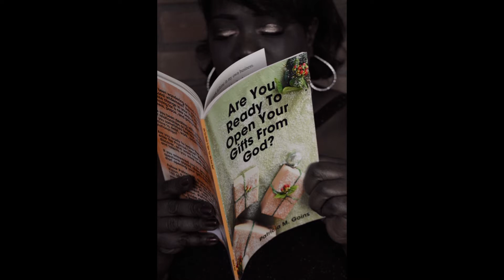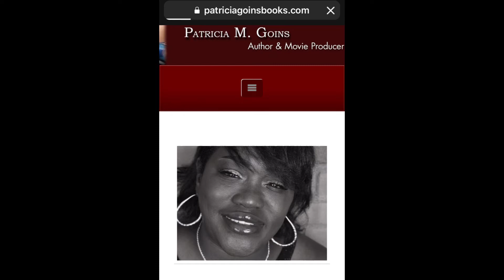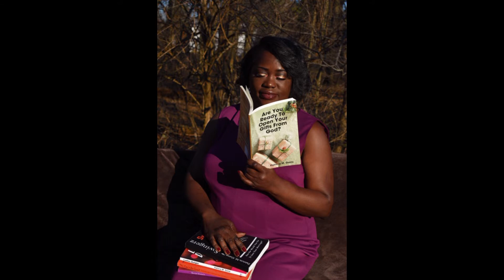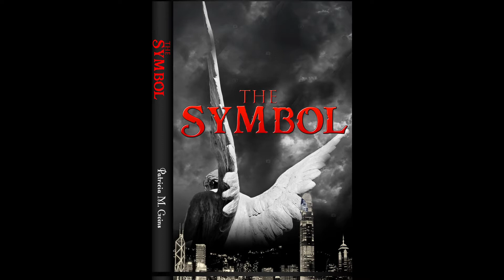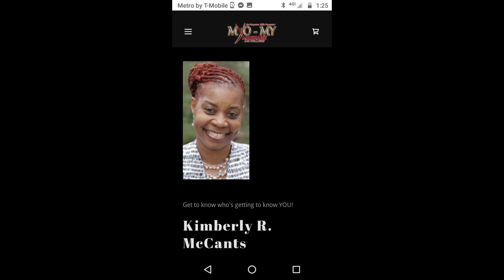On The Move Unscripted... On Purpose -Family Ties & Responsibilities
On The Move Unscripted With Patricia, Misty, R-Marie, and Kim discuss family ties and responsibilities. On The Move Unscripted is uncensored, uncut, and unfiltered on purpose. Basically, we give it to you raw...